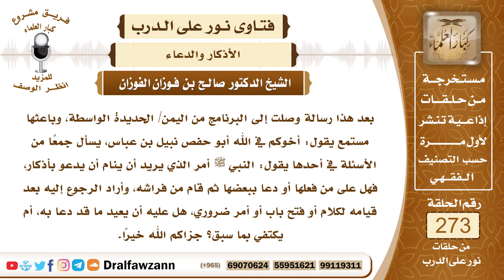4634- من أتى بأذكار النوم لا يلزمه إعادتها - الشيخ صالح الفوزان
السؤال: جزاكم الله خيرًا وأحسن إليكم، بعد هذا رسالة وصلت إلى البرنامج من اليمن/ الحديدة الواسطة، وباعثها مستمع يقول: أخوكم في الله أبو حفص نبيل بن عباس، يسأل جمعًا من الأسئلة في أحدها يقول: النبي ﷺ أمر الذي يريد أن ينام أن يدعو بأذكار، فهل على من فعلها أو دعا ببعضها ثم قام من فراشه، وأراد الرجوع إليه بعد قيامه لكلام أو فتح باب أو أمر ضروري، هل عليه أن يعيد ما قد دعا به، أم يكتفي بما سبق؟ جزاكم الله خيرًا.
الجواب: ليس عليه أن يعيد ما قد دعا به عند النوم إذا قام لحاجة ثم رجع قريبا إلى منامه، وإن أعاده فهو زيادة خير، إن أعاده فهو زيادة خير لأنه ذكر لله عز وجل، وإن لم يعده فإنه يكفي ما قاله في الأول، والحمد لله.

السيرة الذاتية :
للاشتراك في قناة الشيخ صالح الفوزان

14_ الشيخ محمد أمين الشنقيطي
يتيوب

15_سماحة المفتي عبد العزيز آل الشيخ
 يوتيوب

رئيس الفريق
لمشروع كبار العلماء